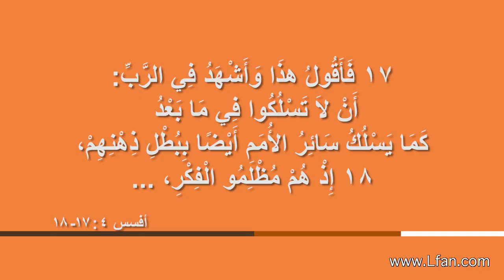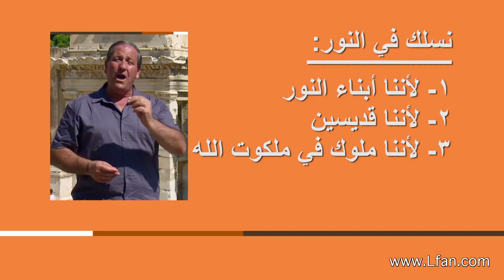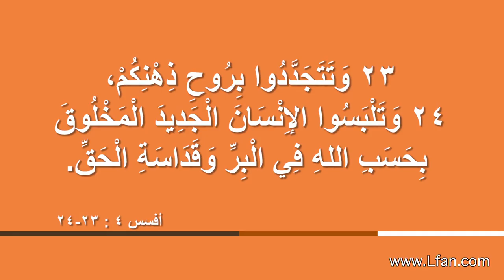09 مدرسة أفسس